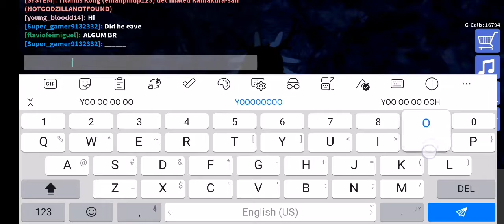D.E.M.O.N Easter egg in Tokyo Tunnels